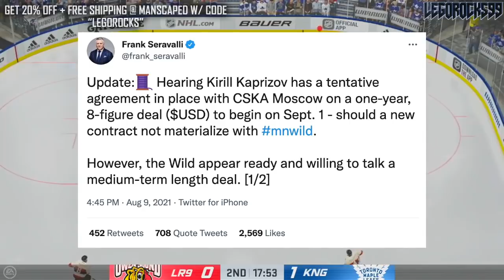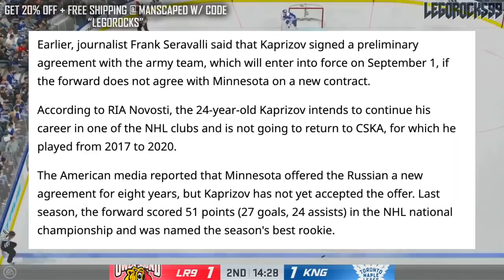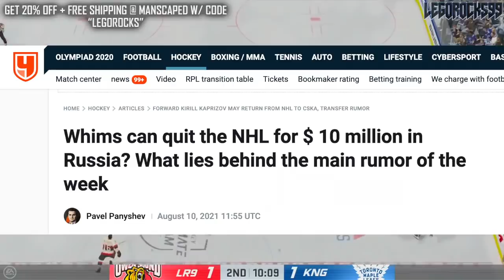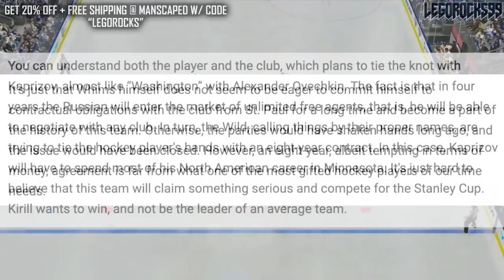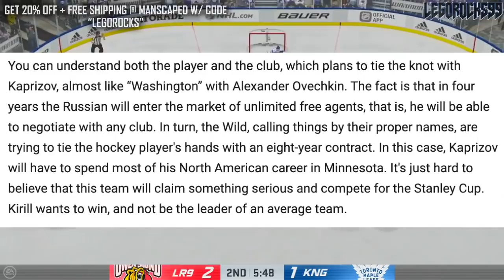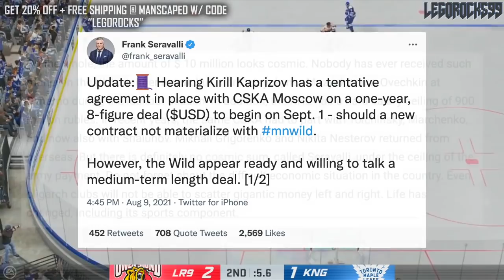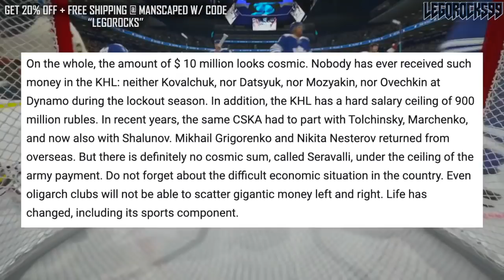RUSSIAN MEDIA OUTLETS CALL BLUFF ON KIRILL KAPRIZOV (Minnesota Wild Breaking News & Rumors) NHL, KHL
Let's revisit the Kirill Kaprizov Minnesota Wild / CSKA Moscow situation from the eyes of Russian media outlets

The 2021 NHL Draft 1st Round went as follows:

1st) Buffalo Sabres, Owen Power
2nd) Seattle Kraken, Matty Beniers
3rd) Anaheim Ducks, Mason McTavish
4th) New Jersey Devils, Luke Hughes
5th) Columbus Blue Jackets, Kent Johnson
6th) Detroit Red Wings, Simon Edvinsson
7th) San Jose Sharks, William Eklund
8th) Los Angeles Kings, Brandt Clarke
9th) Arizona Coyotes (from Vancouver Canucks), Dylan Guenther
10th) Ottawa Senators, Tyler Boucher
11th) Arizona Coyotes, FORFEITED
12th) Columbus Blue Jackets (from Chicago Blackhawks), Cole Sillinger
13th) Calgary Flames, Matthew Coronato
14th) Buffalo Sabres (from Philadelphia Flyers), Isak Rosén
15th) Detroit Red Wings (from Dallas Stars), Sebastian Cossa
16th) New York Rangers, Brennan Othmann
17th) St. Louis Blues, Zachary Bolduc
18th) Winnipeg Jets, Chaz Lucius
19th) Nashville Predators, Fedor Svechkov
20th) Minnesota Wild (from Edmonton Oilers), Jesper Wallstedt
21st) Boston Bruins, Fabian Lysell
22nd) Edmonton Oilers (from Minnesota Wild), Xavier Bourgault
23rd) Dallas Stars (from Washington Capitals via Detroit Red Wings), Wyatt Johnson
24th) Florida Panthers, Mackie Samoskevich
25th) Columbus Blue Jackets (from Toronto Maple Leafs), Corson Ceulemans
26th) Minnesota Wild (from Pittsburgh Penguins), Carson Lambos
27th) Nashville Predators (from Carolina Hurricanes), Zachary L’Heureux
28th) Colorado Avalanche, Oskar Olausson
29th) New Jersey Devils (from New York Islanders), Chase Stillman
30th) Vegas Golden Knights, Zach Dean
31st) Montreal Canadiens, Logan Mailloux
32nd) Chicago Blackhawks (from Tampa Bay Lightning via Columbus Blue Jackets), Nolan Allan

Kirill Kaprizov was one of the top NHL prospects at the 2015 NHL Entry Draft.

1st - Edmonton Oilers, Connor McDavid
2nd - Buffalo Sabres, Jack Eichel
3rd - Arizona Coyotes, Dylan Strome
4th - Toronto Maple Leafs, Mitch Marner
5th - Carolina Hurricanes, Noah Hanifin
6th - New Jersey Devils, Pavel Zacha
7th - Philadelphia Flyers, Ivan Provorov
8th - Columbus Blue Jackets, Zach Werenski
9th - San Jose Sharks, Timo Meier
10th - Colorado Avalanche, Mikko Rantanen
11th - Florida Panthers, Lawson Crouse
12th - Dallas Stars, Denis Gurianov
13th - Boston Bruins (from Los Angeles Kings), Jakub Zboril
14th - Boston Bruins, Jake DeBrusk
15th - Boston Bruins (from Calgary Flames), Zachary Senyshyn
16th - New York Islanders (from Pittsburgh Penguins via Edmonton Oilers), Mathew Barzal
17th - Winnipeg Jets, Kyle Connor
18th - Ottawa Senators, Thomas Chabot
19th - Detroit Red Wings, Evgeny Svechnikov
20th - Minnesota Wild, Joel Eriksson Ek
21st - Ottawa Senators (from New York Islanders via Buffalo Sabres), Colin White
22nd - Washington Capitals, Ilya Samsonov
23rd - Vancouver Canucks, Brock Boeser
24th - Philadelphia Flyers (from Nashville Predators via Toronto Maple Leafs), Travis Konecny
25th - Winnipeg Jets (from St. Louis Blues via Buffalo Sabres), Jack Roslovic
26th - Montreal Canadiens, Noah Juulsen
27th - Anaheim Ducks, Jacob Larsson
28th - New York Islanders (from New York Rangers via Tampa Bay Lightning), Anthony Beauvillier
29th - Columbus Blue Jackets (from Tampa Bay Lightning via Philadelphia Flyers and Toronto Maple Leafs), Gabriel Carlsson
30th - Arizona Coyotes (from Chicago Blackhawks), Nick Merkley